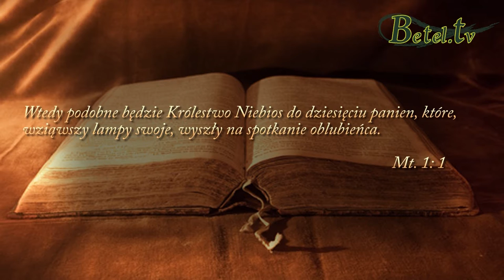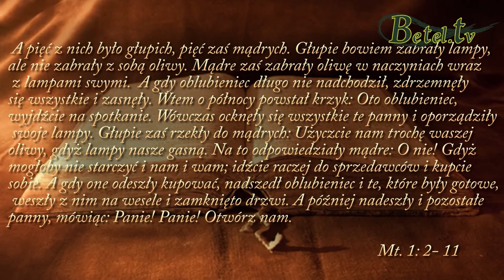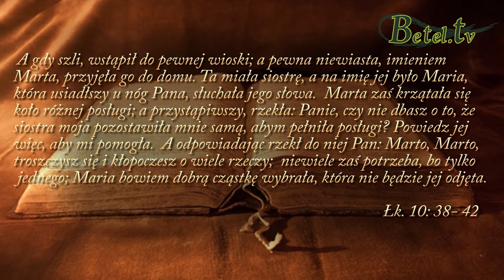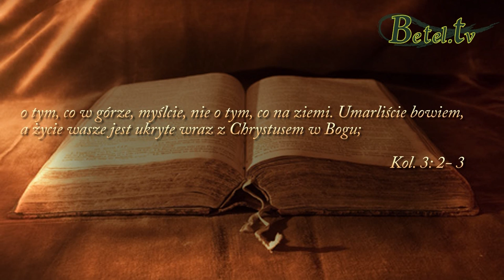10.04.2016- W której grupie jesteś? - Grzegorz Kloc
Historie biblijne pokazują nam dwie grupy chrześcijan, tych którzy mają świadomą relację z żywym i prawdziwym Bogiem oraz tych, którzy tylko uważają się za wierzących. Jedni wyczekują powrotu Jezusa będąc gotowymi na spotkanie z Nim, pozostali zaś myślą,  że mają czas i zdążą się jeszcze przygotować. Aby nie było dla nich za późno... W której grupie Ty jesteś ?